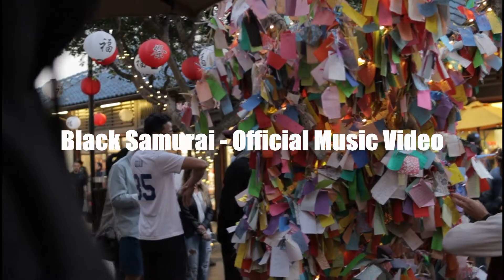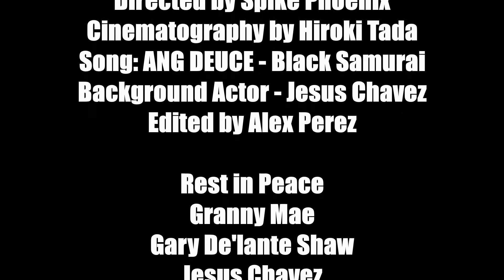ANG DEUCE - Black Samurai (Official Music Video)